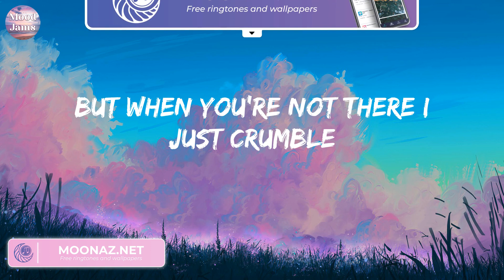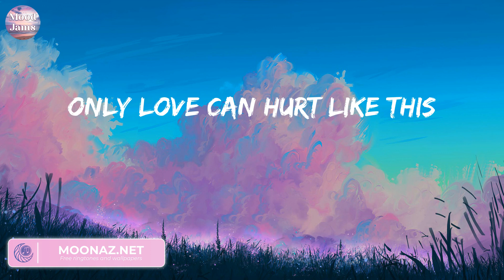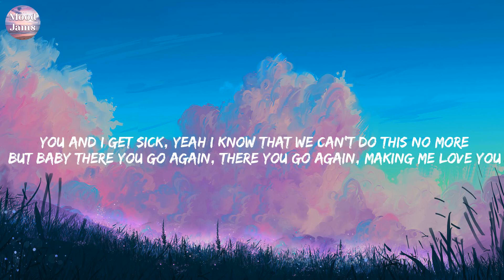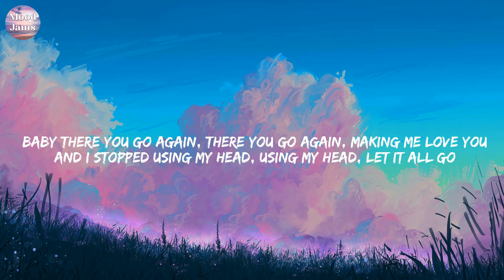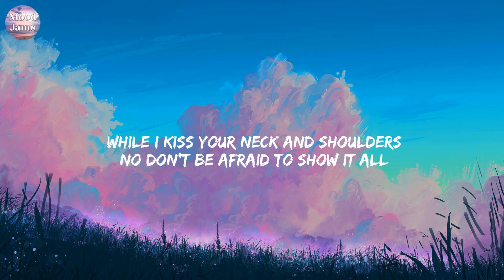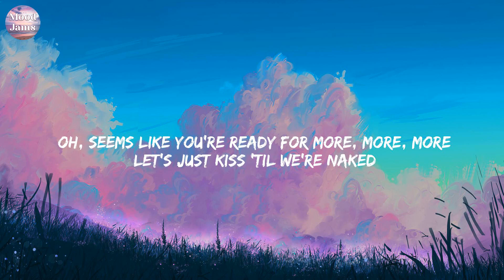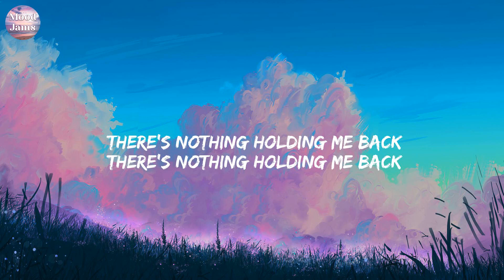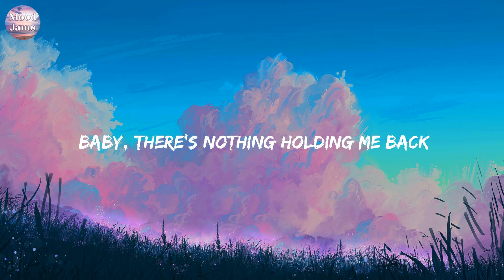Only Love Can Hurt Like This - Paloma Faith (Lyrics) Maroon 5, Bruno Mars, Shawn Mendes,...